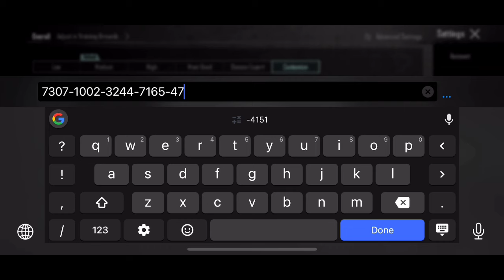IHC ZYOL PUBG NO RECOIL/ZERO RECOIL SENSITIVITY CODE | NEW BGMI BEST SENSITIVITY SETTING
Daxua PUBG
MASTER 11
The4ManYT
Gameofpro
Mew2
Eagle XArmy
NotFlow
MonsterYT
Sketch Vision
GOBLIN YT
Real BixiOP
VIKI PUBG
Reflex Aman
AimChokBoi YT
Hacker KD
blazed gaming
goblin sensitivity
jonathan sensitivity
rosemary sensitivity
scout sensitivity
pubg sensitivity
levinho sensitivity
KemO
SparkyGaming
Daxua PUBG
Gameofpro
Neyoo
STAR • Captain
NEHILOP
Snehilop Gaming
Clutchgod
Bixi OP
ADMINO Gaming
Mr Spike Gaming
Mr Spike
Goblin
KingAnBru
The4ManYT
goblin sensitivity
rosemary sensitivity
blazed gaming
jonathan sensitivity
4 finger control code
pubg 4 parmak ayarı::
Control code
tacaz sensitivity
ekaro sensitivity
4 parmak kontrol ayarlari
SCout sensitivity
pubg kontrol ayarları 4 par:
pubg settings
pubg sensitivity
5 finger claw bg
sensitivitas pubg
skillz sensitivity
bgmi sensitivity
paraboy sensitivity
daxua gaming
control pubg
best control settings for pub
goblin sensitivity
sensitivity
3 parmak kontrol ayarları
bgmi sensitivity code today
4 parmak kontrol kodu
pubg sensitivity settings 20-:
4 finger claw bgmi control c
levinho sensitivity 2023
pubg control